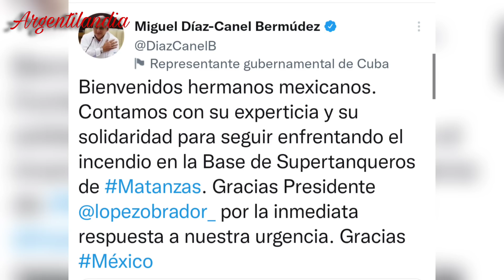MÉXICO EL HERMANO MAYOR DE LATINOAMÉRICA, ENVÍA EJÉRCITO Y FUERZA AÉREA AL RESCATE DE CUBA!